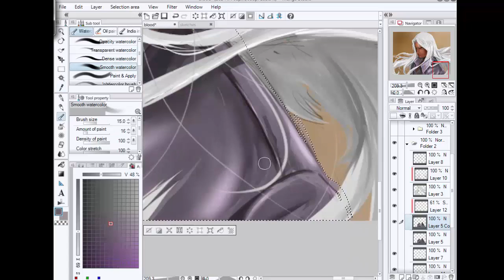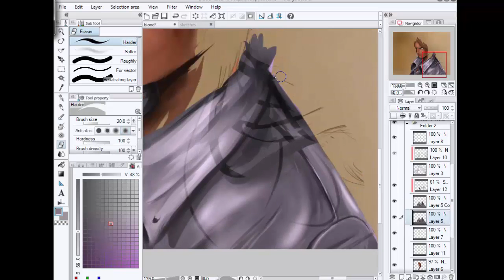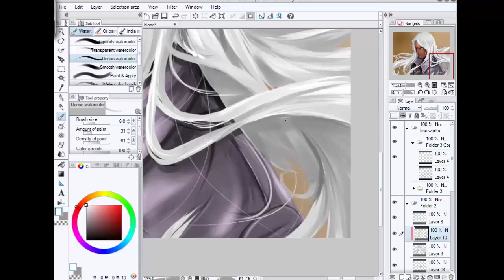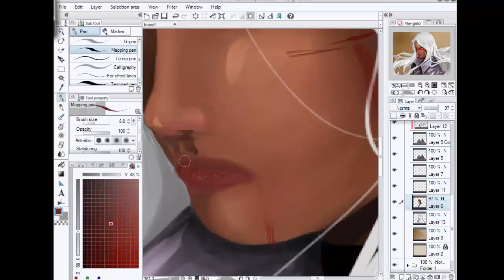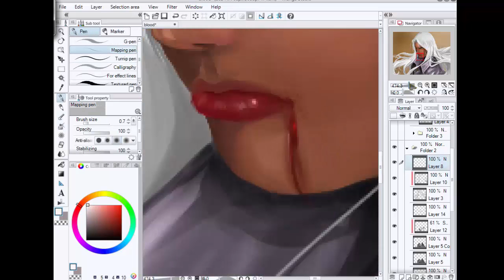SPEED: Drawing and painting in Manga Studio 5 part 2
Drawing my manga character in Manga studio 5
Duration: 2hrs.
Times like this I'm very random and usually start off not having a clue what I want to do; works sometimes.